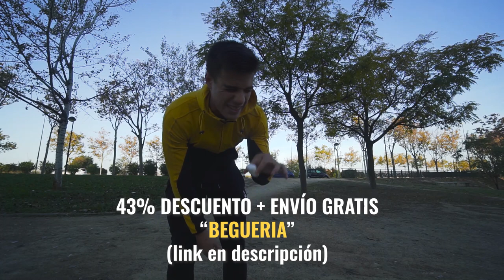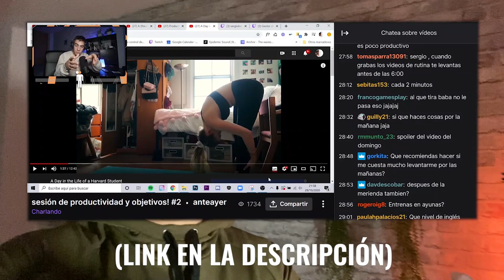¿Cómo es Vivir SIN UNIVERSIDAD con 18 años?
💪TE ENTRENO!

PELÍCULAS QUE ME INSPIRAN:
Ratatouille
Up
En busca de la felicidad
Intocables
Creed
Pumping Iron

LISTADO DE LIBROS QUE RECOMIENDO:
1. PADRE RICO PADRE POBRE
2. HOW TO WIN FRIENDS AND INFLUENCE PEOPLE
3. EXPERT SECRETS
4. DOTCOM SECRETS
5. THINK AND GROW RICH
6. 7 HÁBITOS DE LA GENTE ALTAMENTE EFECTIVA
7. GET THINGS DONE

¡OS QUIERO!